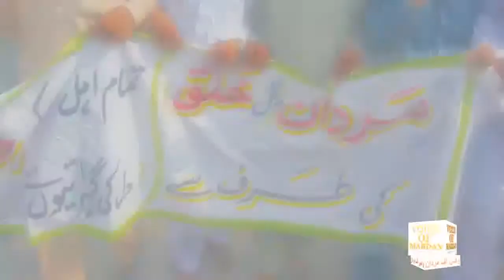14 August Rally bY Mardanwal Khalaq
14 (2015) August Rally bY Mardanwal Khalaq